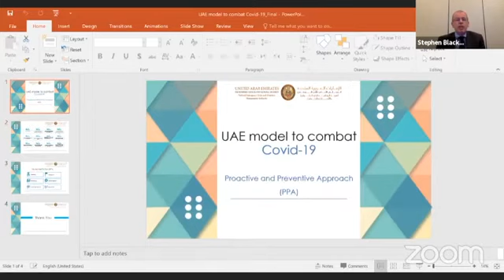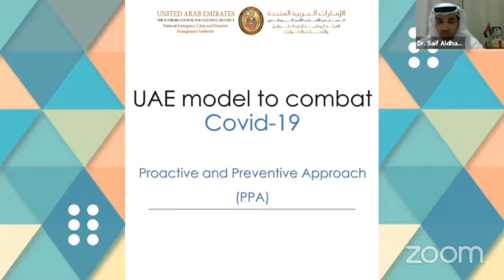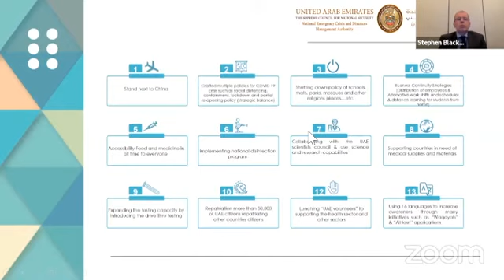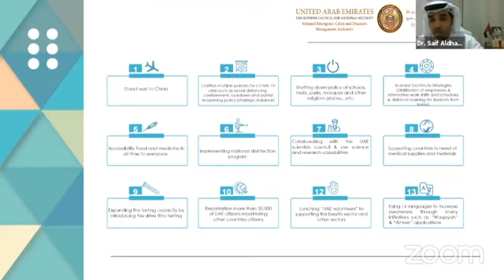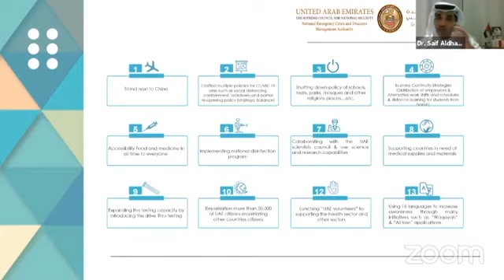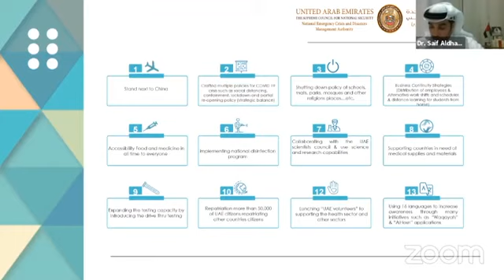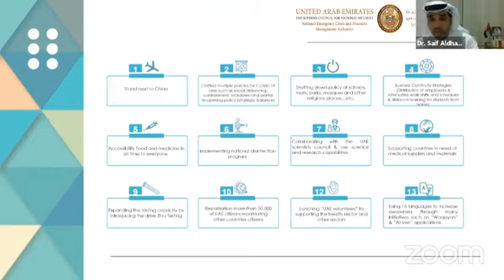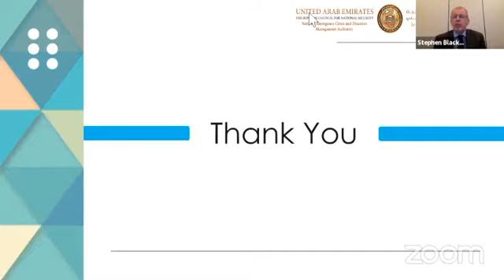Tackling Covid-19: International Best Practices and Paths to the Future